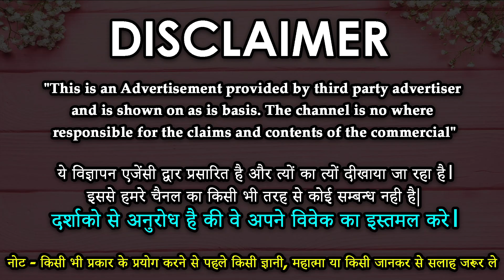चुपचाप आज रात में इस दुआ को बोलते ही हो जाएगा वशीकरण - Muslim Vashikara